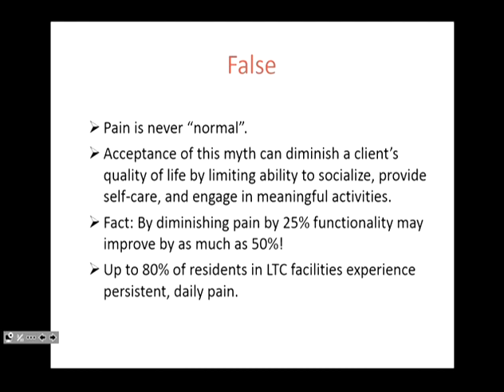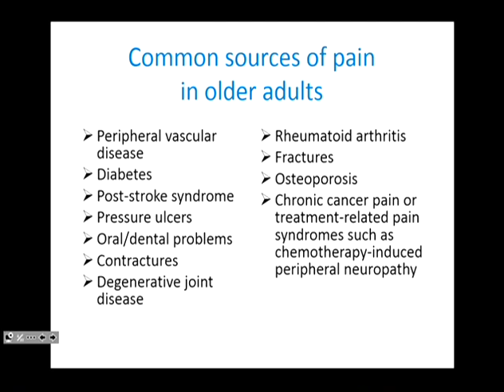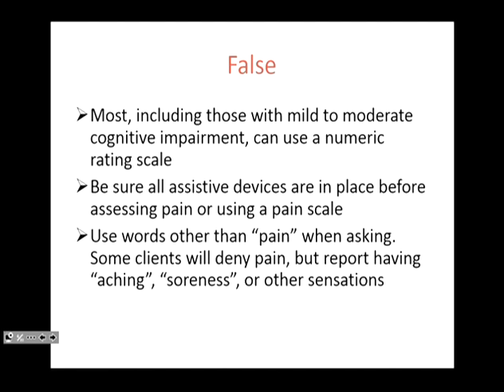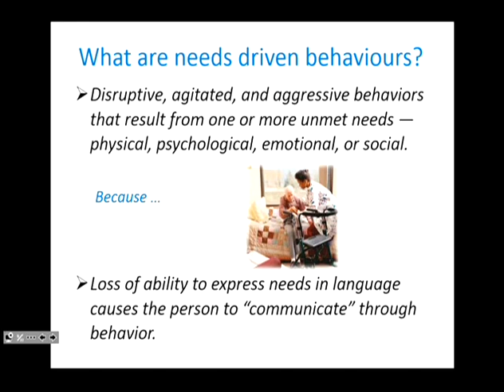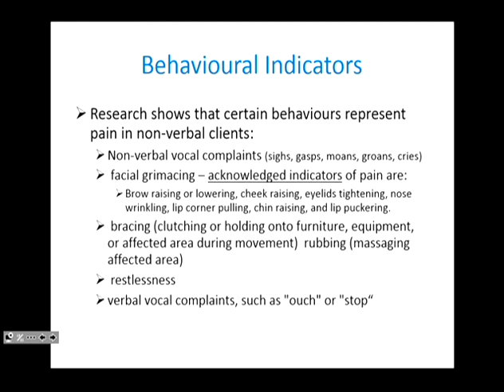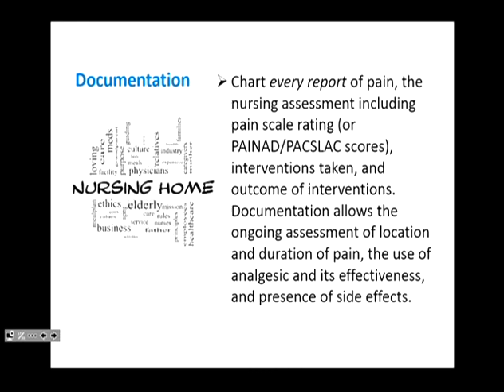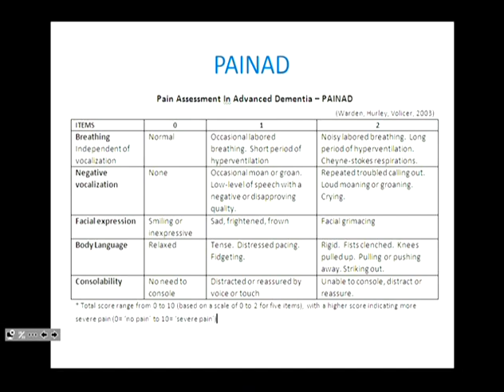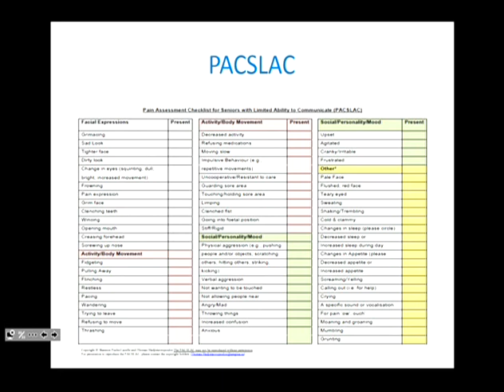Update on Pain Part 1: Pain Assessment Tools and Skills for Older Adults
Glen-mary Christopher from the Pain Management for Saskatchewan Professional Practice Group discusses Pain Assessment Tools and Skills for Older Adults